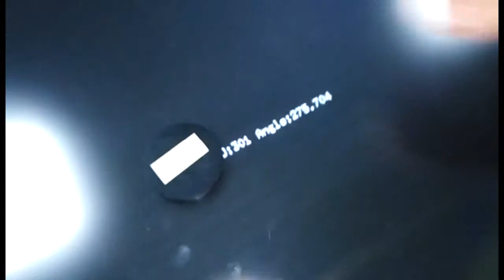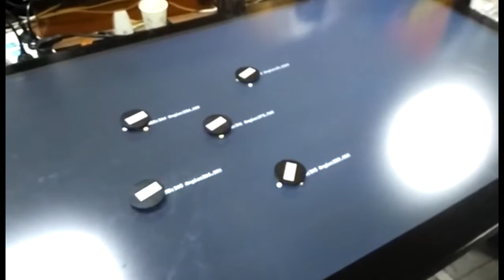RFID interactive table